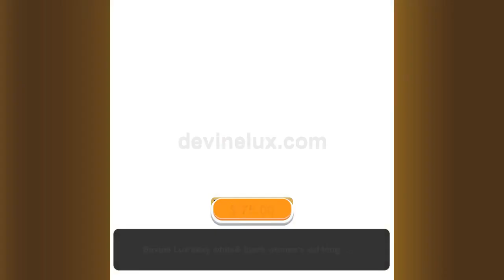Devine Lux sexy white& black women's set long sleeve top pencil trousers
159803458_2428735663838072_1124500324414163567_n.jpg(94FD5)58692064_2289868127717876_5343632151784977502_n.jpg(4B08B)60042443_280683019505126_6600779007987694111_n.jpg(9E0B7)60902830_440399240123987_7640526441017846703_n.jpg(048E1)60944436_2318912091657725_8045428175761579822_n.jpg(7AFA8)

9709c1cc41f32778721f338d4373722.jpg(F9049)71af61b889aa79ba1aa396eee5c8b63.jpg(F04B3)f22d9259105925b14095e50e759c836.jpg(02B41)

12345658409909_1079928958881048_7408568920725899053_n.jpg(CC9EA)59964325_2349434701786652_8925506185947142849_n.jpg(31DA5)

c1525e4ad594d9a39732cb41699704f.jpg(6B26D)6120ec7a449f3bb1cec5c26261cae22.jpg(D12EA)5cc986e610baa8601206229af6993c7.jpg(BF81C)